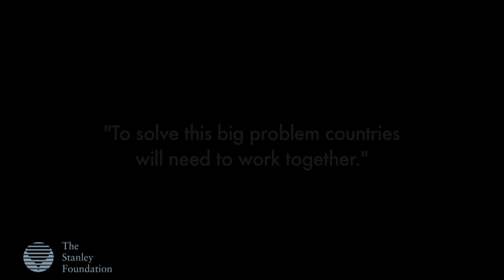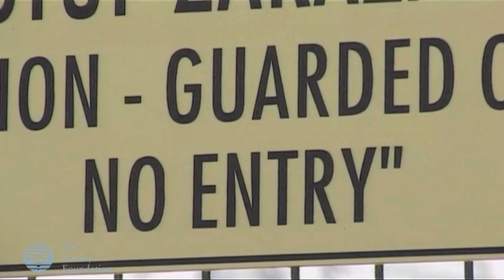Radioactive Challenge Part 4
The world's leaders say nuclear terrorism is the greatest threat we face—with good reason. Even if there is little chance of it, the explosion of one crude nuclear bomb in one major city would change the world forever. Not only could it cause death on a mass scale, but it could also trigger global economic disruption, environmental degradation, and a wider conflict requiring a military response.

There has been a serious effort to scoop up and lock down the worlds nuclear materials since the end of the Cold War. Yet nearly 20 years later, we are far from having all of these radioactive materials secure. And we are at risk of them falling into the wrong hands. Only a global cooperative effort can prevent this.

Radioactive Challenge helps viewers understand the challenge of securing all vulnerable nuclear materials globally through interviews with experts, government officials and a visit to the country of Kazakhstan to examine cooperative nuclear security efforts there. It aims to encourage discussion of the complexities of the worlds greatest security challenge: keeping nuclear material out of the hands of terrorists.

This is Part 4 of 4 on YouTube. To view an uninterrupted version of the film, or to order the Now Showing Radioactive Challenge toolkit,

With event planner and moderator guides chock-full of helpful tips and resources, the toolkit has everything needed to put together a successful event. Discussion guides are provided to facilitate group discussion on the issues raised in the video. Also, the toolkit includes materials that provide further background on the discussion topics.